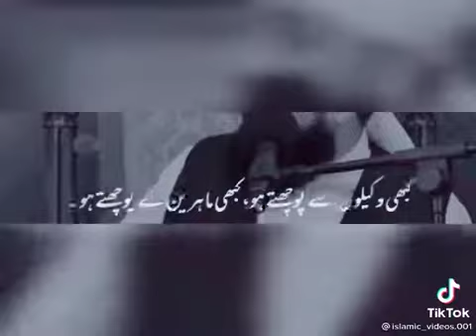Saqib Raza Mustafai Heart Touching Bayan Whatsapp Status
Creations,नात सटाटस,shikwa,shikva,nabina,

صلی_اللہ_علیہ_وآلہ_وسلم

اس ویڈیو کو  شیئر
ضرور کرے ہوسکتا ہے آپ کے اک شیئر کرنے سے یہ بات کسی کے دل میں اتر جائے ۔جزاک اللہ
______________JazakAllah_______________